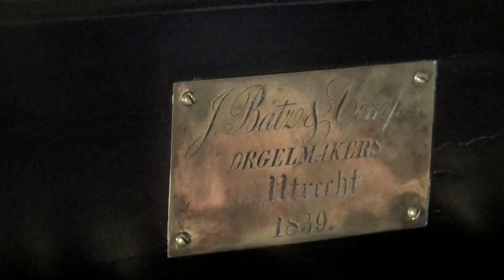Denis Bédard Toccata Willem van Twillert Bätz-organ Nieuwe kerk Delft LIVE CONCERT 05-07-2018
willemvantwillertmodernorganmusic willemvantwillertdenisbédard willemvantwillertmodernorganmusic 7:45 FINE - 8:31 Flowers at the end of this concert

Dennis Bédard (*1950) was trained at the Conservatoire de musique du Québec à Québec.
A series of grants from the Canada Council enabled him to pursue studies in Paris with a.o André Isoir (organ). He studied piano, harpsichord, and organ with Gustav Leonhardt in the Netherlands from 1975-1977.
The Canada Council enabled Bédard to pursue studies in Paris with a.o André Isoir (organ) he studied piano, harpsichord, and organ with Gustav Leonhardt in the Netherlands from 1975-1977.
Beginning in 1969, Bédard served as organist at Church of Notre-Dame de la Nativité in Beauport, Quebec.
In 1978 he became the organist at the Church of Saint-Coeur-de-Marie in Quebec City.
Bédard played at several other churches in Quebec, and composed music for organ, piano and harpsichord and other instruments.
Bédard later moved to the west coast and became an organist at Notre-Dame-du-Rosaire de Vancouver.
He retired from this position in 2021, after exactly 20 years of playing at the cathedral.

ORGAN
Jonathan Bätz (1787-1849)  his ORGAN at DELFT [NL]
The instrument in the NIEUWE KERK at DELFT contains more than three thousand pipes.
It is one of the three large organs designed and built by Jonathan Bätz  (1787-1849).
This organ builder from Utrecht made this organ between 1837 and 1839.
Recently restored.
In the words of Bätz',
"If disasters don't happen, two centuries after our death the work will still be praised as having been done properly and honestly," were confirmed.
The pipe organ of the Nieuwe Kerk is used every Sunday to accompany congregational singing.
The sound has a fairly classic character, although there are already 'romantic' influences audible.

JONATHAN Bätz
The famous Dutch organ maker, Jonathan Bätz was born the son of the organ builder Christoffel Bätz and Christina Sophia Johanna Roll.
Jonathan was a grandson of Johann Bätz - also an organ builder.
Jonathan Bätz's brother, Johan Martin Willem, and probably also his sister Johanna Maria, were raised after their mother's death by their uncle Gideon Thomas Bätz, also an organ builder, and his wife Sara Schuurman.
This education could take place partly thanks to a contribution from Jan Gildemeester Jansz.
Father Christopher would receive it in 1800, had it not been for the fact that he drowned before he could collect the contribution.
The organ builder, Jonathan died of cholera unmarried.

ORGEL
Het ruim drieduizend pijpen tellende instrument in de Nieuwe Kerk is één van de drie grote orgels van de hand van Jonathan Bätz (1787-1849).
Deze Utrechtse orgelbouwer vervaardigde dit orgel tussen 1837 en 1839.
Recent gerestaureerd.
In de woorden van  Jonathan Bätz',
"Zo er geen rampen gebeuren zal men twee eeuwen na onze dood het werk nog als degelijk en eerlijk geleverd roemen', werden bewaarheid."
Het pijporgel van de Nieuwe Kerk wordt iedere zondag gebruikt voor begeleiding van de gemeentezang.
De klank heeft een tamelijk klassiek karakter, hoewel er ook al ‘romantische' invloeden hoorbaar zijn.

JONATHAN Bätz
De beroemde Nederlandse orgelmaker, Jonathan Bätz werd geboren als een zoon van de orgelbouwer Christoffel Bätz en Christina Sophia Johanna Roll.
Jonathan was een kleinzoon van Johann Bätz - eveneens orgelbouwer.
De broer van Jonathan Bätz,  Johan Martin Willem, en waarschijnlijk ook hun zuster Johanna Maria, werden na het overlijden van hun moeder opgevoed door hun oom Gideon Thomas Bätz, eveneens orgelbouwer, en diens vrouw Sara Schuurman.
Die opvoeding kon plaatsvinden mede dankzij een bijdrage van Jan Gildemeester Jansz..
Vader Christoffel zou die in 1800 krijgen, ware het niet dat hij verdronk voordat hij de bijdrage kon innen.
De orgelmaker, Jonathan stierf ongehuwd aan cholera.

DISPOSITIE
Bätz-orgel Nieuwe kerk Delft (1839)

Hoofdwerk:
Prestant 16
Bourdon 16
Octaaf 8
Roerfluit 8
Octaaf 4
Gemshoorn 4
Quint 3
Octaaf 2
Mixtuur IV-VIII
Scherp VI
Cornet V
Fagot 16
Trompet 8
Trompet 4

Bovenwerk:
Prestant 8
Holpijp 8
Viola di Gamba 8
Quintadeen 8
Salicionaal 4
Open fluit 4
Roerquint 3
Woudfluit 2
Flageolet 1
Trompet 8
Vox Humana 8
Tremulant

Rugwerk:
Prestant 8
Holpijp 8
Quintadeen 8
Octaaf 4
Roerfluit 4
Quint 3
Octaaf 2
Mixtuur IV-VI
Sexquialter II
Cornet IV
Trompet 8
Dulciaan 8
Tremulant

Pedaal:
Prestant 16
Subbas 16
Octaaf 8
Fluitbas 8
Roerquint 6
Octaaf 4
Ruispijp V
Bazuin 16
Trombone 8
Trompet 4
Zink 2

4 koppels

CREDITS
AUDIO: Marien Stouten
FILM Herman Logtenberg, Sonja Koopal
EDITING Herman Logtenberg
Registrant : Marien Stouten
Production: Foundation Promotion Organ Projects, Amersfoort